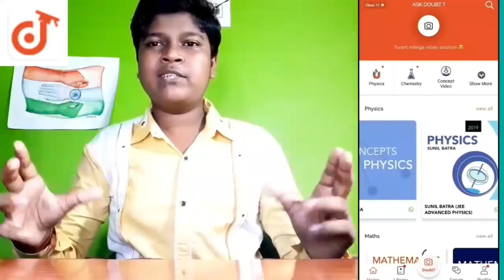Watercolour painting of Kiran Dutta ( bong guy)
Download Doubtnut
App
Doubtnut whatsapp
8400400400 par whatsapp kariye aur turant video solution paayein.
lution
Humare whatsapp service (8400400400) ya APP par aakar,
1) Question ki photo kheecho
2) Question ko crop karke whatsapp karo
3) Turant video solution paao
Ye hai itna asaan :)
Try now
_____________ ( App Download link)
Yaad rahe
Instant Doubt solving whatsapp service
Link

1. easel/drawing stand for outdoor

2. Eraser & highlighter and blender & sharpner

3. Colour pencils

4. Watercolor

5. Oil colour

6. Oil pastels

7. Phone